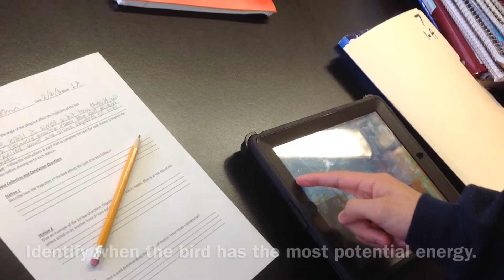Angry Birds Physics- Game Lab